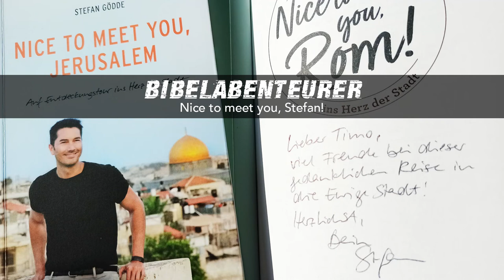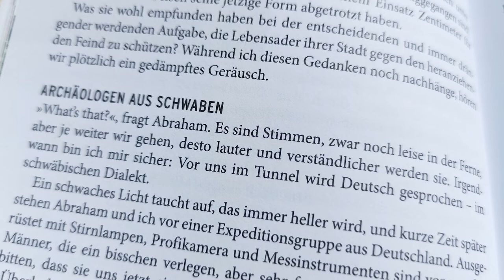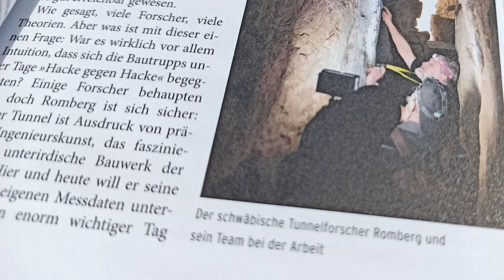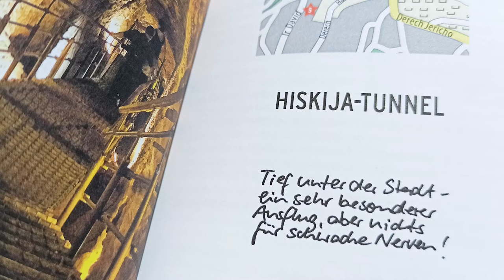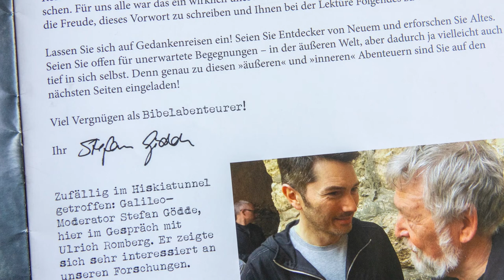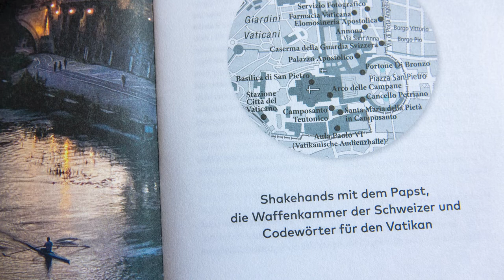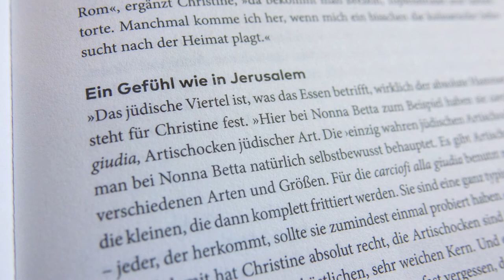Nice to meet you, Stefan Gödde! – Bibelabenteurer: Folge 7 mit Timo Roller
Er ist ein Bibelabenteurer und hat ein neues Buch herausgebracht, der Galileo-Moderator Stefan Gödde. Das Buch heißt »Nice to meet you, Rom« und ist sehr lesenswert. In seinem ersten Buch der Reihe, »Nice to meet you, Jerusalem«, berichtet er von seiner Begegnung mit meiner kleinen schwäbischen Forschergruppe im Hiskiatunnel 2018. Wie es dazu kam, wie es sich tatsächlich zugetragen hat und warum die beiden Bücher so empfehlenswert sind, seht ihr im Video!

Ein Bericht über die »Expedition mit Tunnelblick« in Jerusalem ist hier zu finden

Der im Video erwähnte Artikel über die Reliquie der Tafel vom Kreuz Jesu ist über diesen Link zu finden